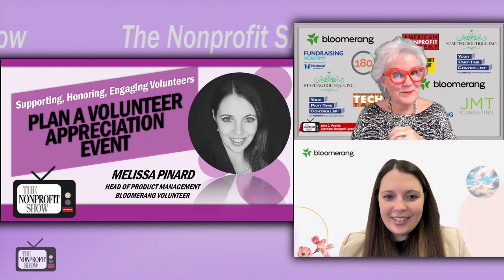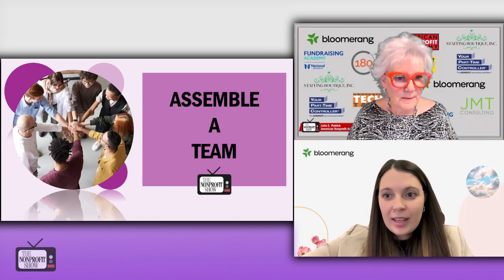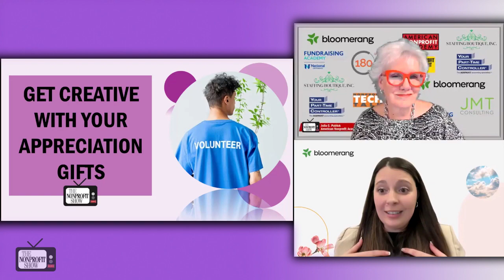Planning A Volunteer Appreciation Event (Honoring Volunteers)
Expert strategies for planning successful volunteer appreciation events with insights from Melissa Pinard, Head of Product Management at Bloomerang Volunteer. Learn how to effectively recognize and engage your volunteers, seamlessly integrate them into your donor campaigns, and use data-driven approaches to highlight their impact. This comprehensive discussion offers best practices on organizing appreciation events that honor and support volunteers' dedication and foster deeper connections within your non-profit.  Improve your volunteer management techniques and celebrate your volunteers in a way that boosts retention and encourages their ongoing contribution to your cause.

 Melissa, having a decade-long experience in volunteer management, discussed the often-overlooked potential of volunteers as crucial donors to their causes, given their established commitment and passion.

Melissa describes how volunteers frequently transition into donors because they are already deeply connected to the cause, a point often missed in non-profit management. "Statistics show volunteers give more because they're already passionate about the cause that they are giving their time to; a majority of them are actually already giving their dollars too," she noted, highlighting a big opportunity for non-profits to nurture these dual-role contributors.

During the interview, Melissa outlines best practices for integrating volunteer and donor management, suggesting that volunteers should not be excluded from fundraising campaigns. She points out the importance of recognizing volunteers not only for their time but also for their potential financial contributions. "There's no reason why you should exclude them from the email campaigns, in that sense as well," Melissa explains, advocating for inclusive communication strategies that engage volunteers across all organizational activities.

The fast-paced discussion also digs into the specifics of volunteer appreciation. Melissa advises against using the existing volunteer pool to organize appreciation events, suggesting instead that staff members or paid employees take on this role to ensure the event is genuinely appreciative and not an additional burden to volunteers. She details how to effectively use data and storytelling to demonstrate the impact of volunteers, enhancing their engagement and emotional investment in the organization.

Continuing, Melissa points to the importance of public acknowledgment and the strategic use of social media to celebrate and recognize volunteers' efforts, not only boosting their morale but also promoting the organization's cause through visible affiliations and endorsements by volunteers.